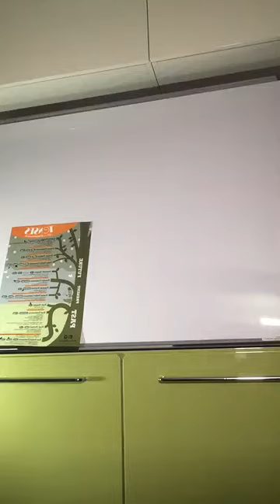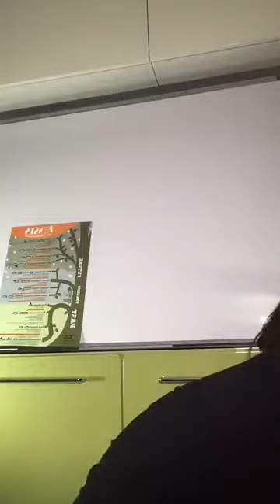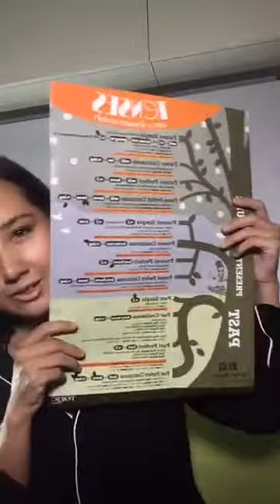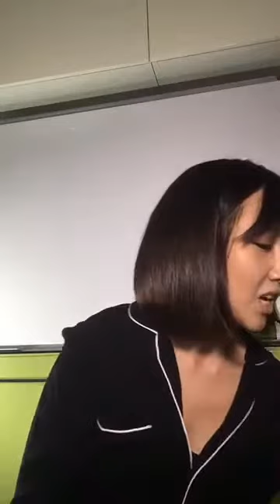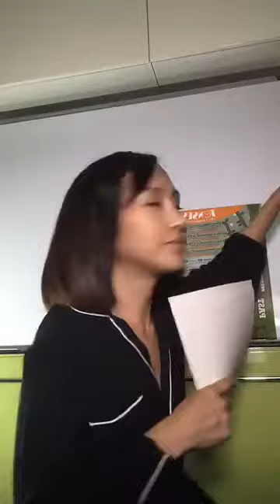LIVE แบบฝึกTOEIC พร้อมเฉลยโดยละเอียดกับ TOEIC900plus EP02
LIVE จากในเพส FB: TOEIC900plus วันที่ 21 กุมภาพันธ์ 2560 ค่ะ